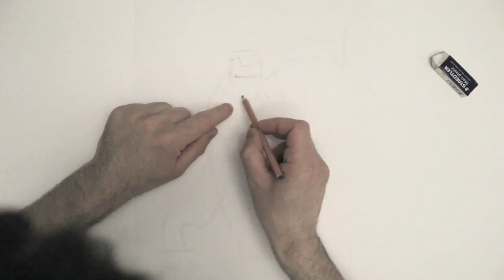Iron Man ironing Iron Man with Iron Man Iron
• Regular pencils
• Copic ciao brush markers.
• Molotow white paint pen

••• Cool electric iron I painted  using spray paint.

 Please like/comment/share if you enjoyed this video. It helps me out so much